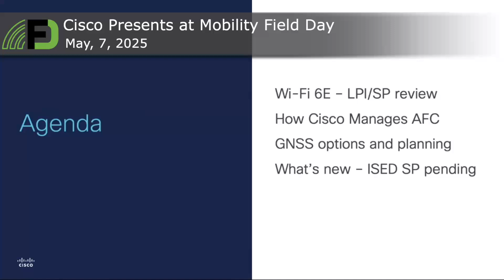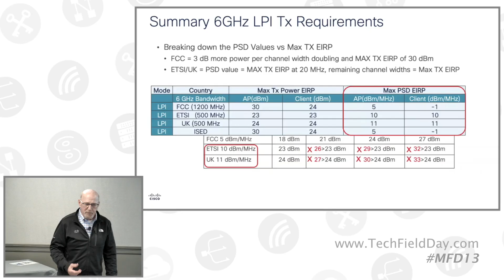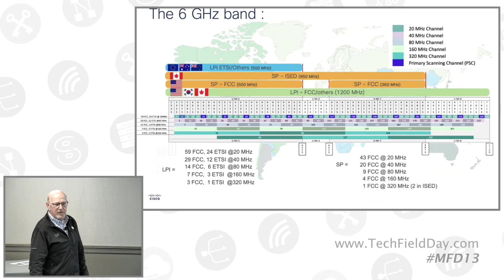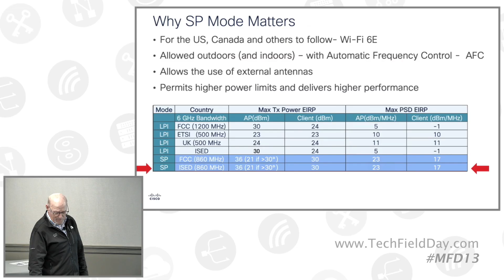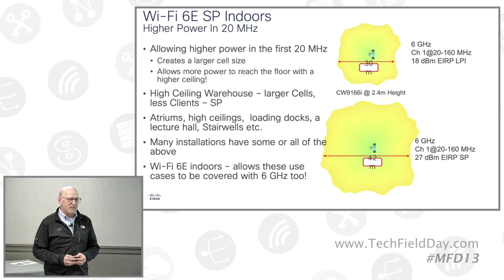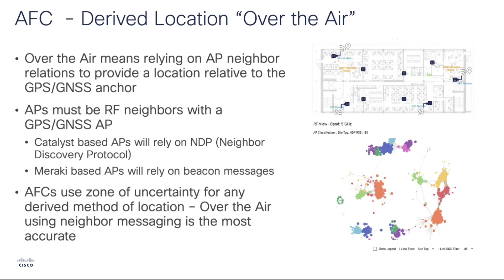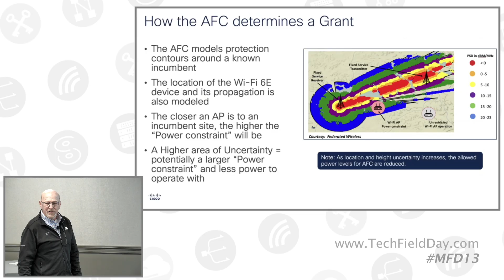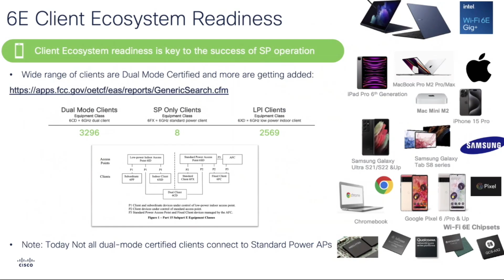AFC and Wi-Fi 6e AFC Update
Experience the future of outdoor Wi-Fi with Cisco. This video showcases how cloud-based service interfaces with Cisco’s AFC Service Provider to coordinate spectrum sharing and allocating channels and power levels to access points (APs) operating in 6 GHz.

Presented by Jim Florwick, Principal Technical Marketing Engineer. Recorded live at Mobility Field Day 13 in Santa Clara, CA on May 7, 2025. for more information.